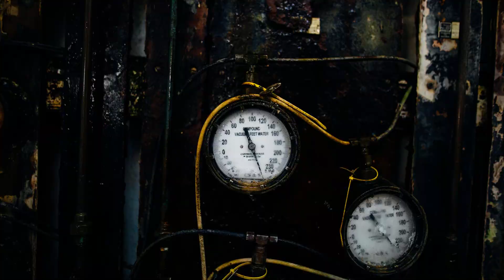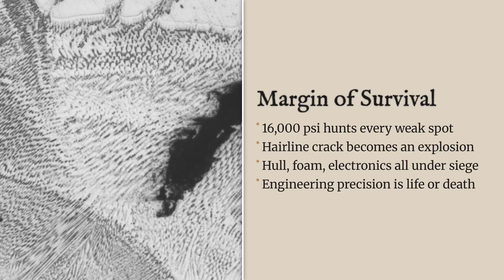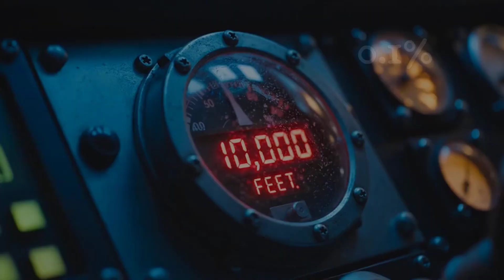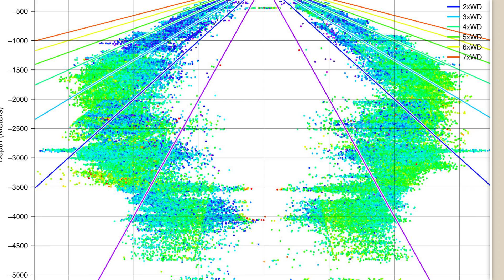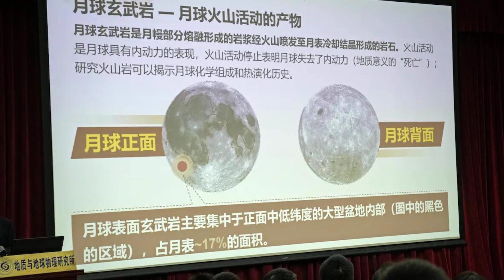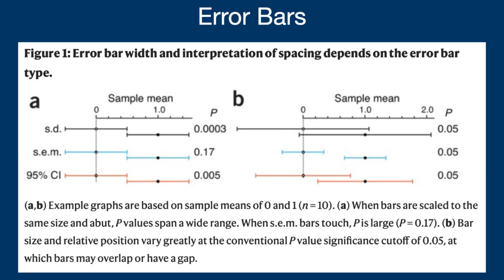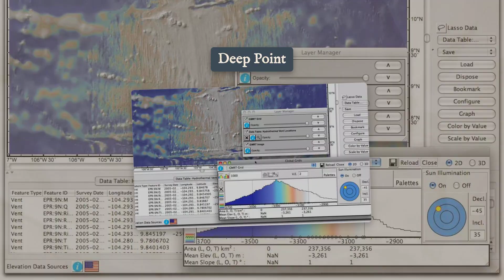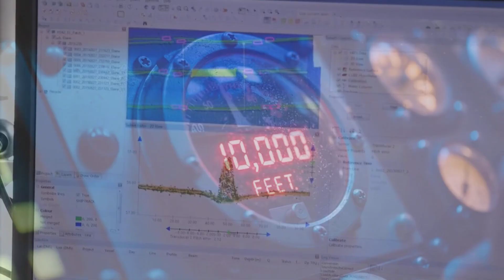Scientist Are In a DEADLY Race To The Deepest Point On Earth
Mapping the abyss: scientists dispute Challenger Deep’s true depth. Whose data is right?

🐟 The first two people to reach Challenger Deep were Don Walsh (a U.S. Navy lieutenant) and Jacques Piccard (a Swiss oceanographer), who descended there on January 23, 1960 in the bathyscaphe Trieste. They spent only a short time on the seafloor, because conditions were extreme, but their dive proved humans could survive a descent to roughly 10.9 km below the surface and opened the door for modern deep-ocean exploration.

After that, several science teams have mapped Challenger Deep, the deepest known point in the ocean, but their numbers don’t always match. Depending on the ship, sonar system, and processing methods, you’ll see slightly different depth claims for the “deepest point”, and each group argues their dataset is the most accurate.

In this video, we dive into the dangers behind proving the “true” deepest point: crushing pressures that can implode equipment, and the razor-thin margins for error when operating miles below the surface.

🧭 Chapters
0:00 Intro
0:35 First expedition
2:30 Enormous pressure
4:24 New record?
6:02 Challenger Deep
9:00 Expeditions gone wrong
10:23 China's expeditions
11:48 Live at 11km deep
13:11 Are the myths true?
13:57 Drawing the map
15:48 What is the deepest point?
17:32 End